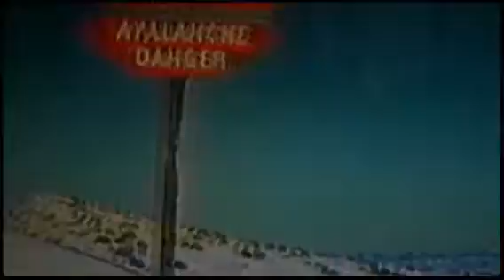Utah Backcountry (Created